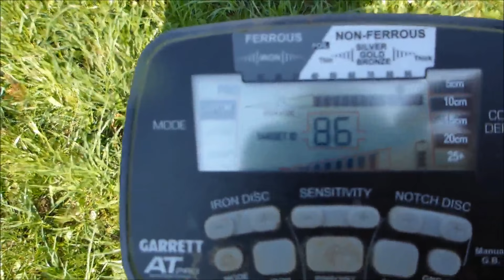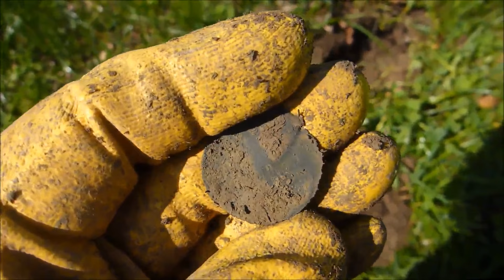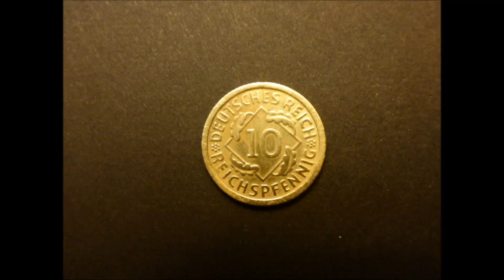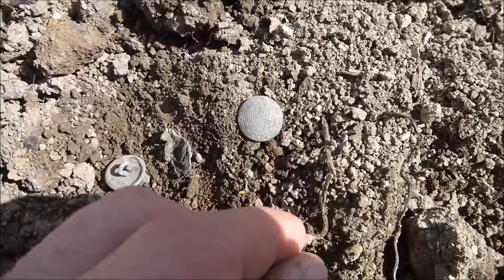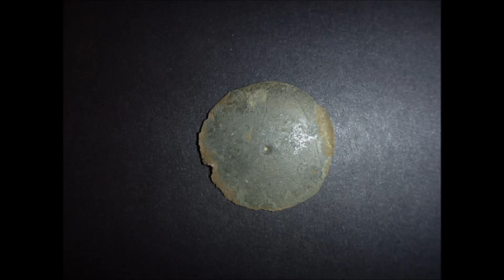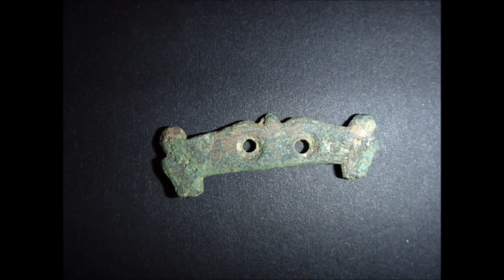Sondeln mit Sondel-Andy. Die Musketenkugel !Teil 122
The real Reality of treasure hunting in South Germany.
Seht selbst.